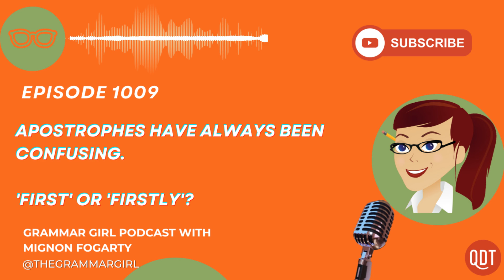Apostrophes have always been confusing. 'First' or 'firstly'? Trudy! Grammar Girl 1009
1009. If you think apostrophes are confusing today, wait until you hear how people used them 100s of years ago! Ammon Shea has some wild stories. Plus, should you use "first," "second," and "third" or "firstly," "secondly," and "thirdly"?

Ammon Shea is the author of "Bad English," "Reading the OED."

Share a recording of your familect story with me on WhatsApp

Please take our advertising survey. It helps!

Podcast: Want to listen to the whole audio show on the go? Try

Audio Production: Dan Feierabend

Video Production: Holly Hutchings